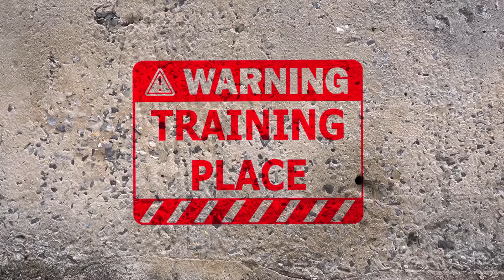SPIDER-MAN vs VILLAIN World Story || New FIRE-SUPERHERO is Kind ??? ( Amazing Stunts Action )